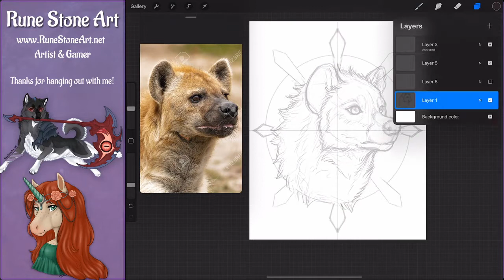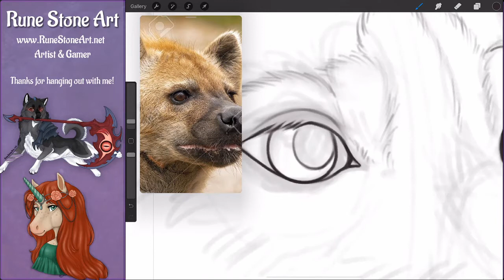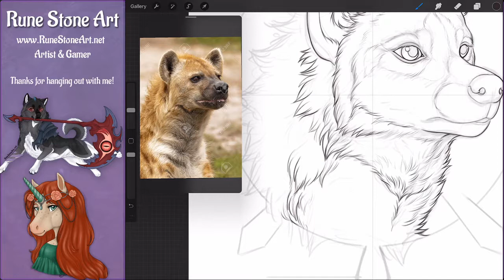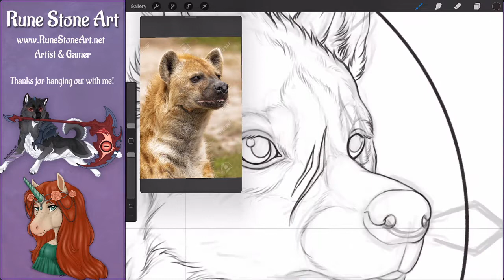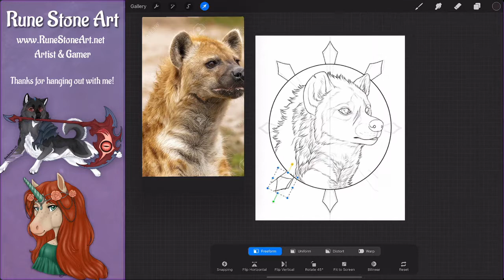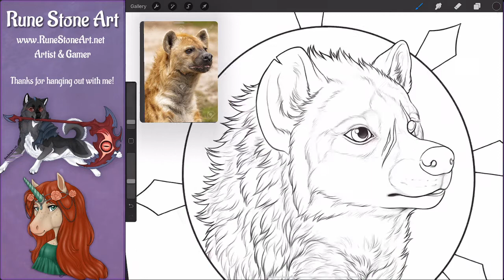Let's Draw a Hyena in Procreate (Stream VoD timelapse)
I drew a hyena on my Twitch stream and this is the timelapse VoD from that. Hope you enjoy!

TOOLS:
- Ipad Pro
- Procreate
- Ipad Pencil